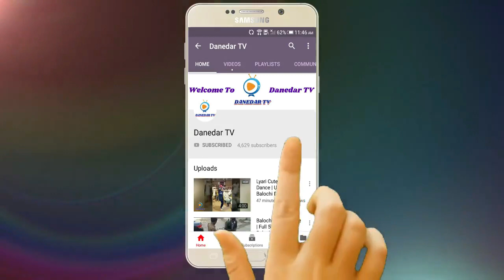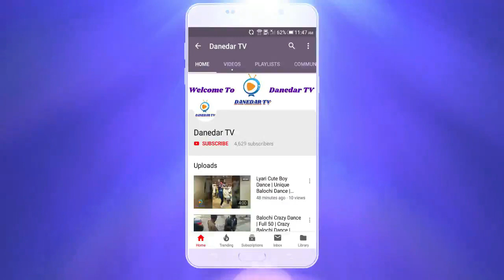Tere Ishq Nachaya | Abida Parveen | Imran Baloch | 24 Mar 2020 | Danedar TV